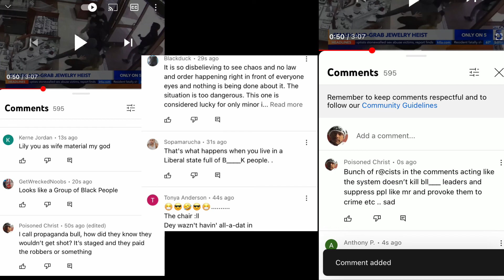Cyber stalkers racist comments Are usually around the time I comment